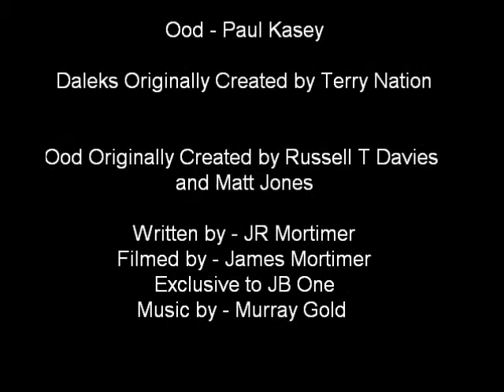James DWFA | Episode One | The Beginning (DTTD E1)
Death To The Doctor Episode 1/4.
The Doctor and Amy Pond land in a perfectly normal place. But then the wall crashes down, old friends return as well as some old enemies. And they all want this to be Death to the Doctor. Please watch the Next Time Trailer at the end.